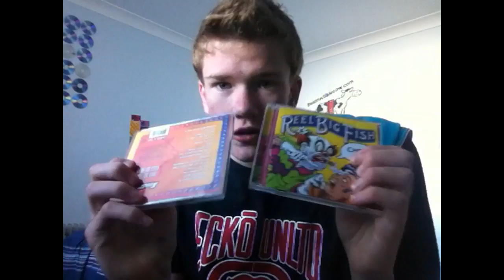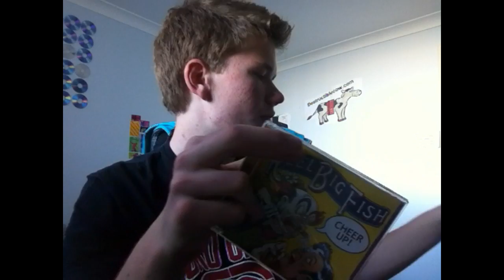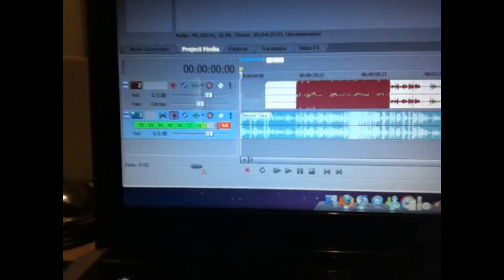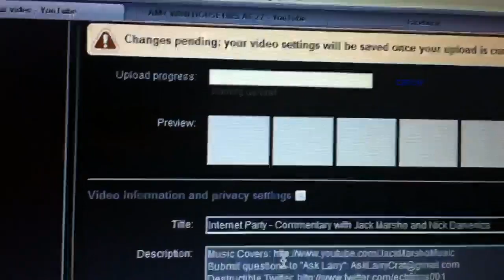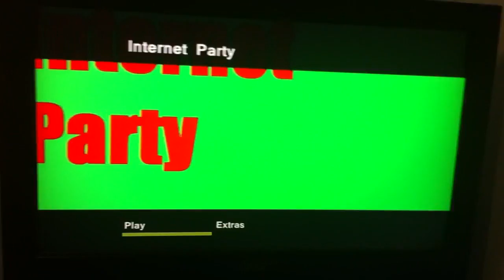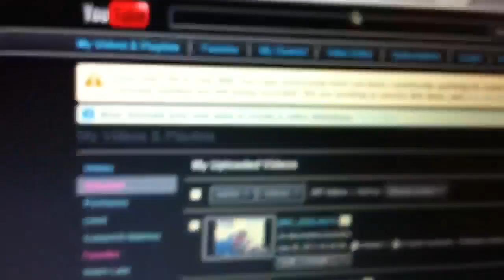CD Security - Too Far? (Day 277)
It took me around 20 minutes to unpack some CDs. Too long? NOT LONG ENOUGH! ZEET.
LINKZZZZZZ